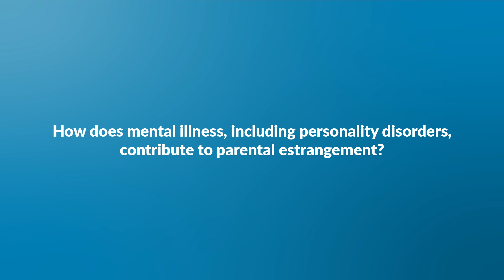How does mental illness, including personality disorders, contribute to parental estrangement?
We all know someone with psychopathy.

But few know the truth about it. We’re helping change that… by helping you know the signs. Know about treatment options and resources. And know you’re not alone.

Psychologist and author Joshua Coleman, Ph.D., an expert on parental estrangement, discusses links between psychopathy and parents' relationships with their adult children.

He joined us on zoom to discuss parenting, Psychopathy, and estrangement.